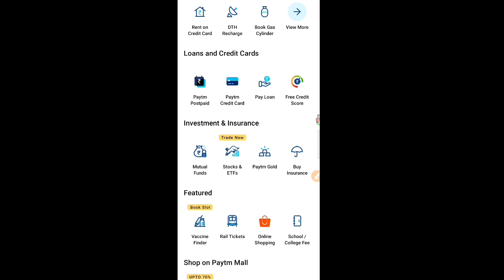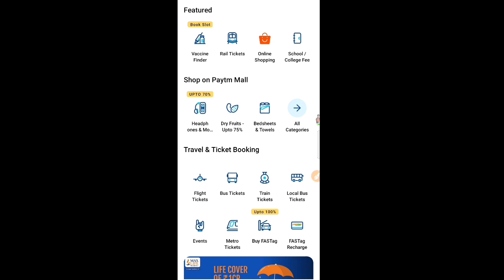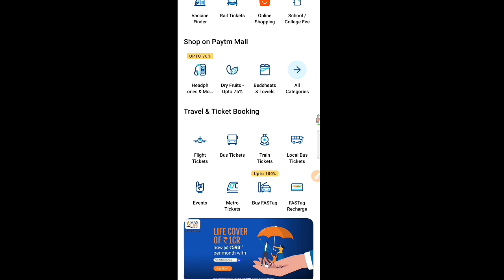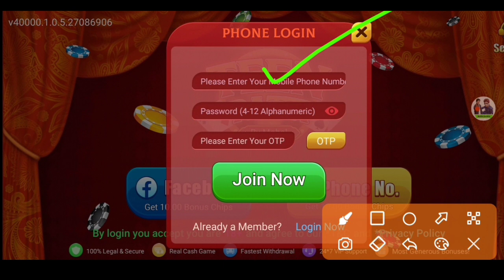🔴New Gaming Earning Apps 2021 | Sing Up Bonus ₹10 New Referral ₹10 Earning Apps | Bank UPI PayTM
Please Start Tha Videos Fully Wach

Minimum withdrawal 10 in PayTM
Minimum withdrawal Rs20 in Bank
Free paytm cash without investment
Daily paisa app
instant redeem google play gift card
Daily paisa